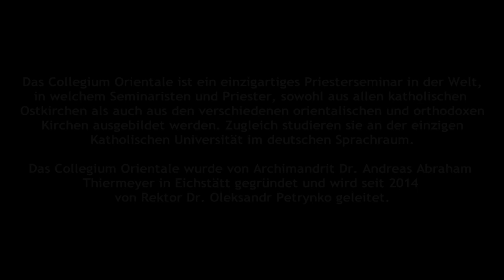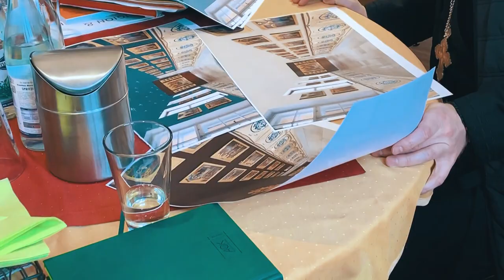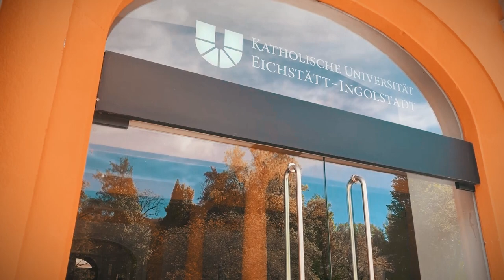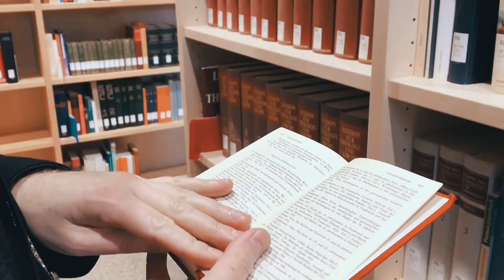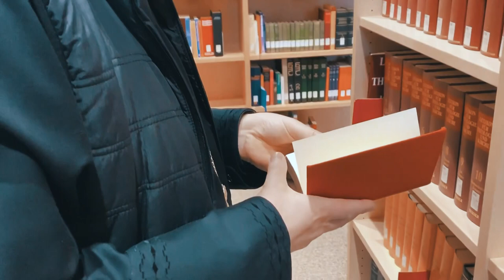GRIECHISCH-KATHOLISCHES MAGAZIN (247) - Collegium Orientale in Eichstätt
Das Collegium Orientale ist ein einzigartiges Priesterseminar in der Welt, in welchem Seminaristen und Priester, sowohl aus allen katholischen Ostkirchen als auch aus den verschiedenen orientalischen und orthodoxen Kirchen ausgebildet werden. Zugleich studieren sie an der einzigen Katholischen Universität im deutschen Sprachraum.

Das Collegium Orientale wurde von Archimandrit Dr. Andreas Abraham Thiermeyer in Eichstätt gegründet und wird seit 2014 von Rektor Dr. Oleksandr Petrynko geleitet.